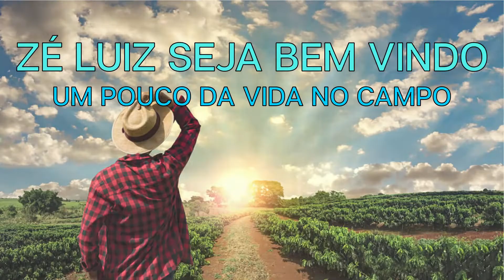A REALIDADE DO CORTADOR DE CANA HOJE EM DIA!